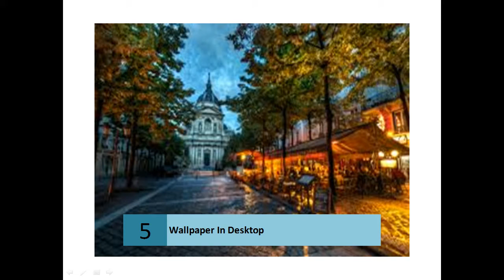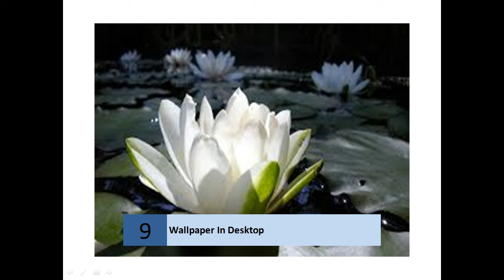Download Best HD Desktop Wallpapers,Widescreen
Wallpaper In Desktop
HD Wallpapers (High Definition) | 100% Quality HD Desktop ...
    Download Best HD Desktop Wallpapers,Widescreen Wallpapers for FREE in High Quality Resolutions 1920x1080 HD,1920x1200 Widescreen,1280x1024 ...
    ‎1920x1080 HD - ‎Latest Wallpapers - ‎Nature - ‎3D & Abstract
    Nature Wallpapers and Backgrounds - Desktop Nexus
    Download free Nature wallpapers, pictures, and desktop backgrounds. Get computer wallpaper of Nature!
    ‎Desktop Nexus - ‎Flowers - ‎Beaches - ‎Forests
    Desktop Nexus Wallpapers - Background Images ...
    Download free computer wallpapers, pictures, and desktop backgrounds. A unique community with something for everyone! Find a new, fresh, high-quality ...
    These desktop background (wallpaper) images contain the intellectual property of Microsoft and other third parties. They are offered for download solely for your ...
    Wallpapers - National Geographic
    National Geographic provides free desktop wallpapers of animals, travel, nature, weather, underwater, adventure, exploration, people, culture, science, space, ...
Home. LDS.org · Topics · Service Opportunities · Create and Share Your Media Talents; Download Desktop Wallpaper ...
    WallpapersWide.com | Computers HD Desktop Wallpapers ...
    Computers High Resolution Desktop Wallpapers for Widescreen, Fullscreen, High Definition, Dual Monitors, Mobile | Page 1.